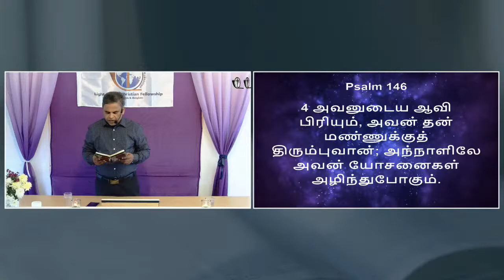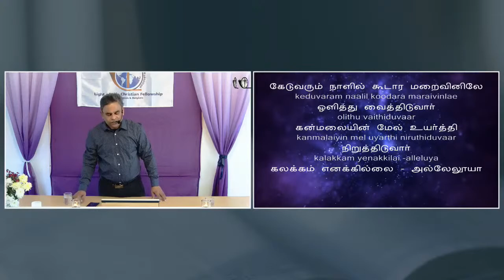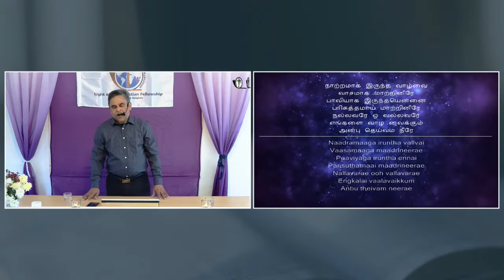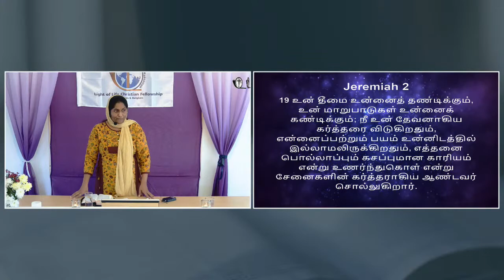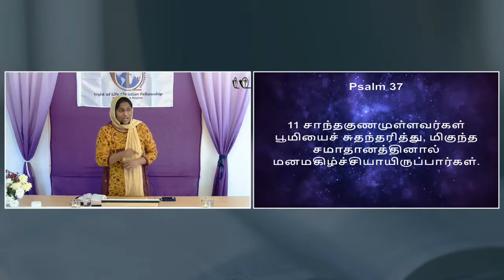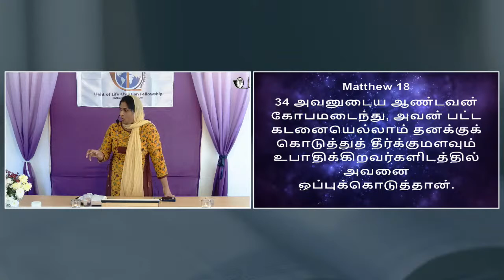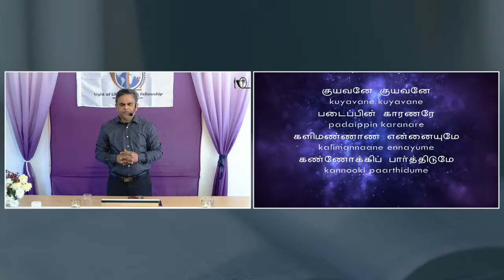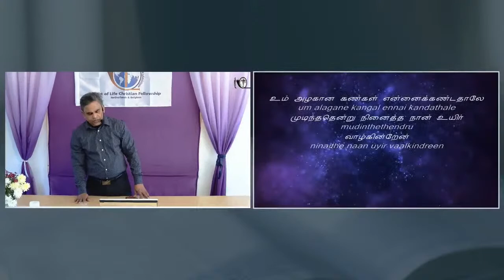Sunday Service | 13 February 2022